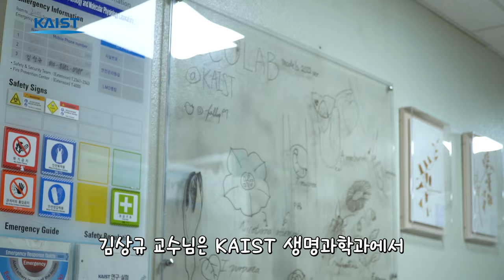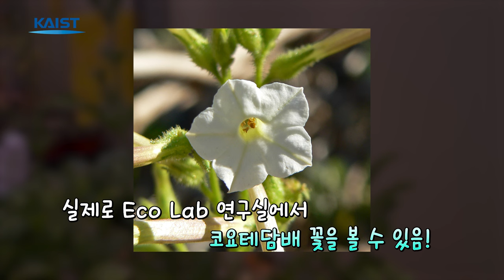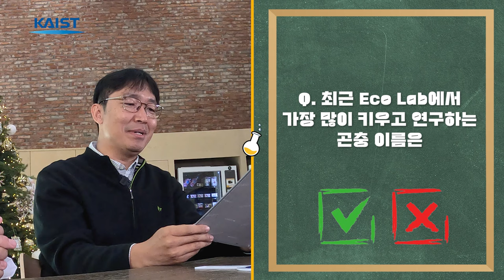(KAIST김상규교수) 생명과학과의 낭만과학자 Eco Lab 대표 김사부🌺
영상만 봐도 꽃 향기 가득🌼
KAIST 생명과학과 김상규 교수님과 함께하는 네모인터뷰🌱
교수님이 좋아하는 꽃은 담배 꽃?!
알면 알수록 재미있는 KAIST 생명과학과의
진화하는 매력을 확인해보세요!